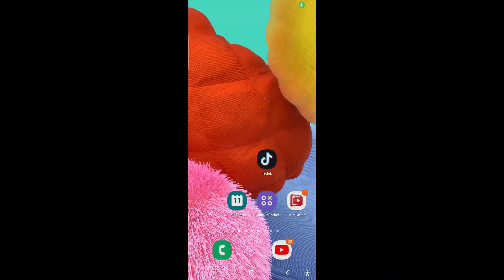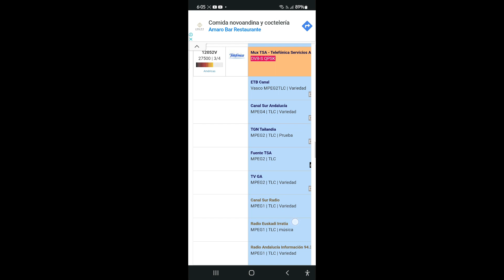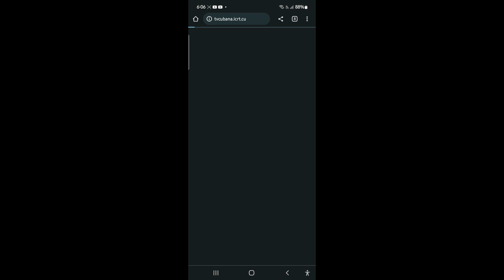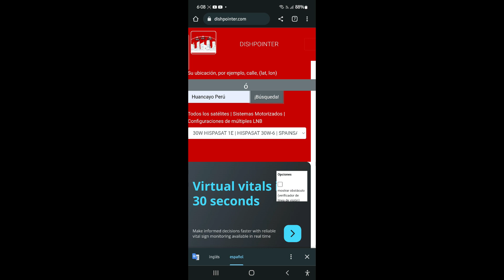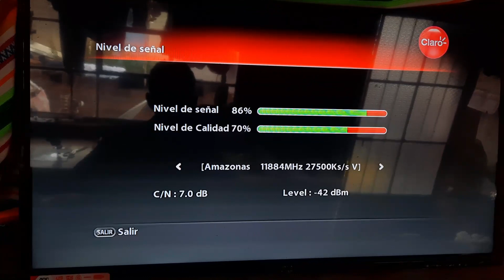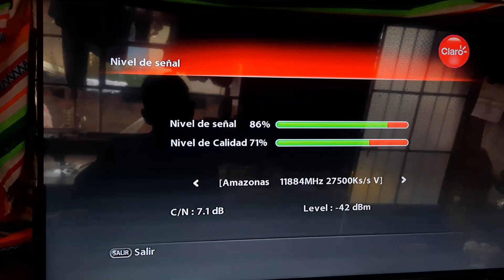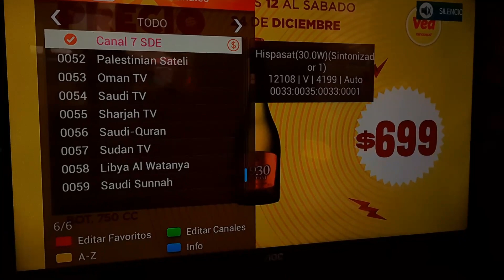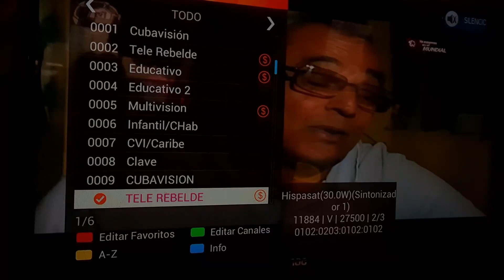APUNTANDO SATELITE HISPASAT 30W PARA VER LA FINAL DEL MUNDIAL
EN ESTE SATELITE PUDES VER LA FINAL DEL MUNDIAL SATELITE HISPASAT 30W TPS DE APUNTAMIENTO 11884 V 27500